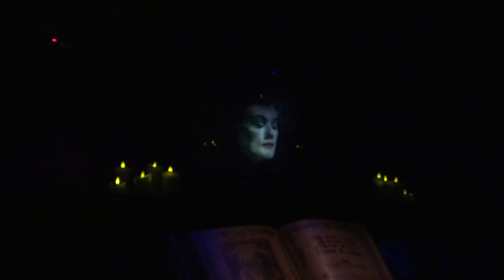HAUNTED MANSION FULL RIDE AT DISNEYLAND 4K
Experience the Haunted Mansion ride with the best quality you will find. Filmed in stunning 4k and using night mode when necessary helps to give the viewer an amazing experience.